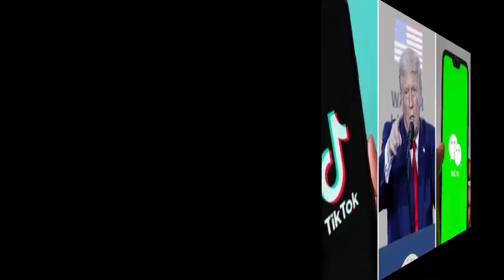Bangla news today 21 August 2020 Bangladesh news today SAFA bangla news